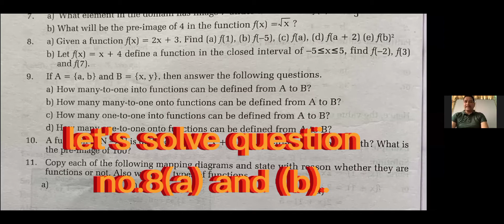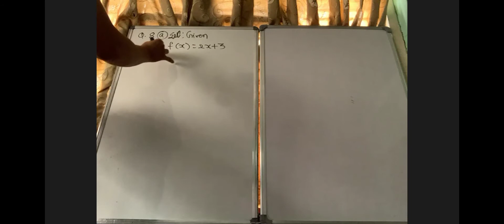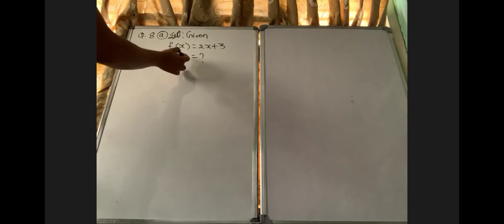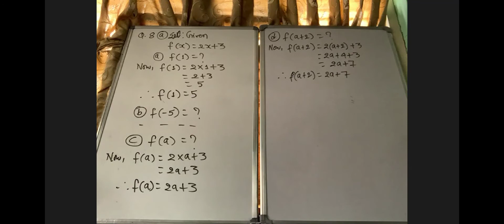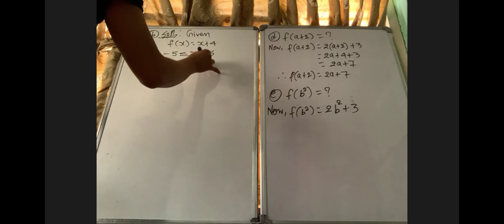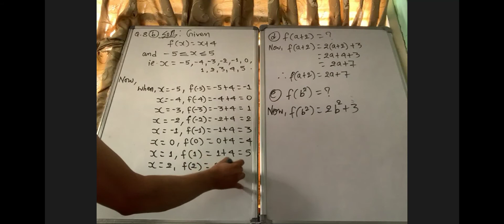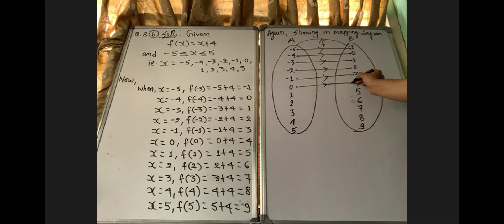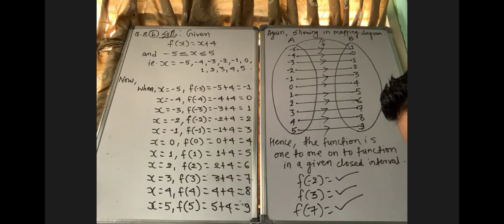Class 9 Optional Maths exercise 1.2 Relation and Function solution of question no.8(a) and (b).